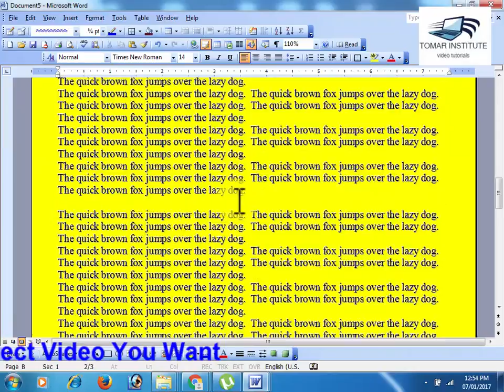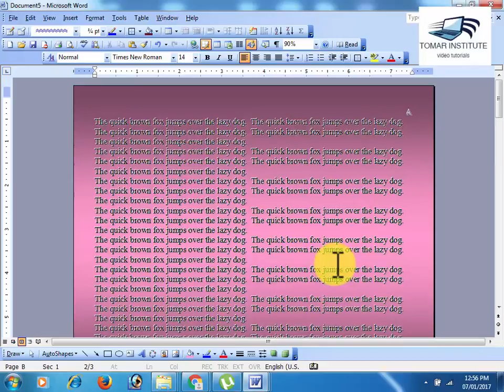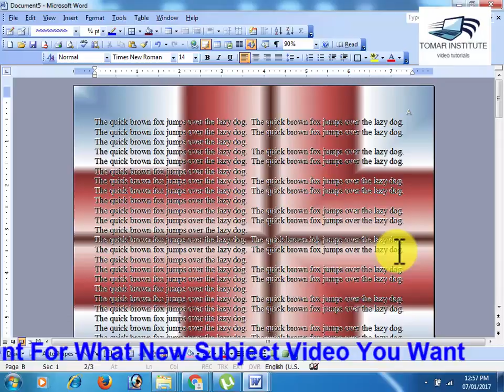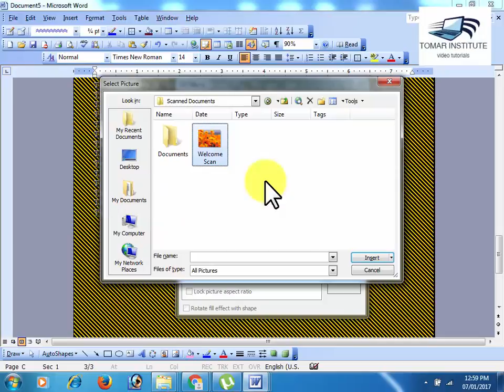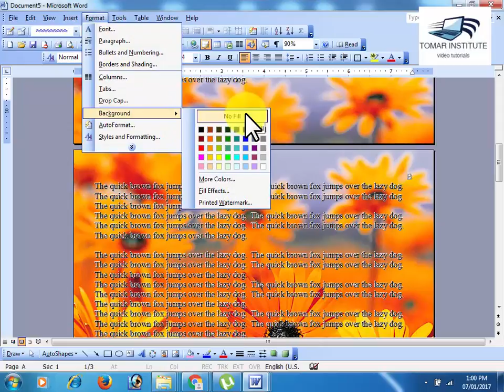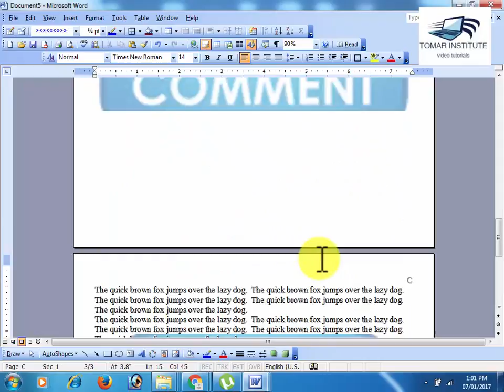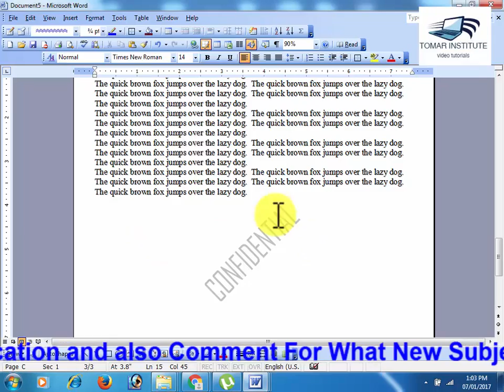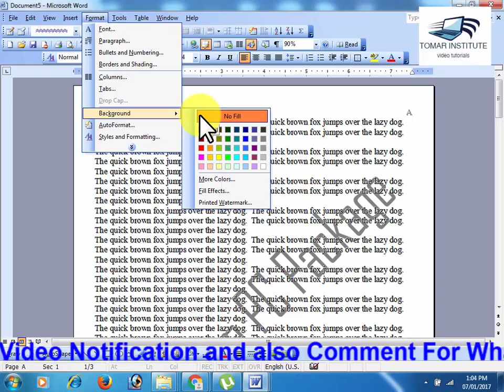20 ms word 2003 background